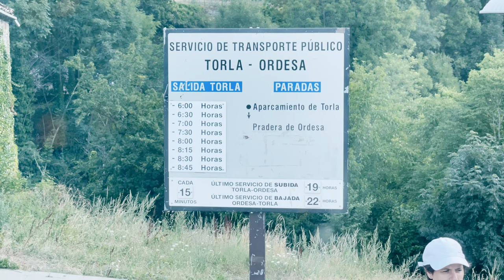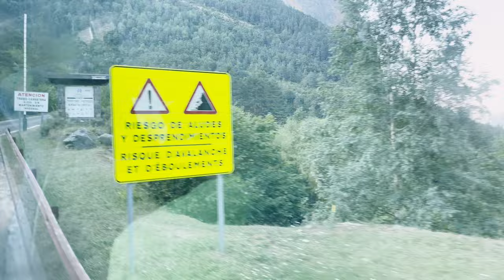Most picturesque hike EVER | TRAVEL VLOG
This picturesque hike in the Pyrenees leads us through the valley of Torla-Ordesa on Monte Perdido. We reached the epic place called Cola de Caballo, a waterfall on 2500 m altitude. Afterwards we enjoyed a break in a golf hotel and had the best tapas ever!

on our current adventure and for some nice shots 📷!

Our equipment:
Sony A6300